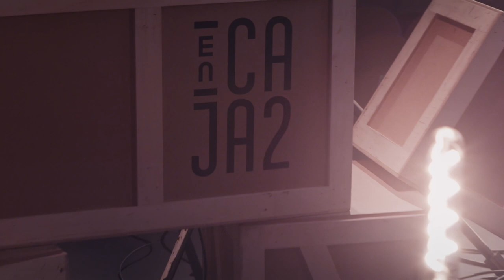JOSEBA IRAZOKI (concierto completo/full performance) | [ENCAJA2]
Concierto ofrecido por JOSEBA IRAZOKI para el ciclo ENCAJA2. Grabación realizada el miércoles 29 septiembre de 2021 en la caja escénica del Teatro Jovellanos de Gijón.

Concert offered by JOSEBA IRAZOKI for ENCAJA2 programme . Recorded on Wednesday 29 September 2021 at  Gijón’s Jovellanos Theatre.

SONIDO
Sonido directo: Jose Antonio Fernández Vale
Mezcla y masterización: Pedro Vigil
Técnico escenario: Manuel Scattini

VÍDEO
Cámaras: Cortexiphan Producciones
Realización: José Luis García
Edición: Cortexiphan Producciones
Etalonaje: Cortexiphan Producciones

ILUMINACIÓN Y ESCENOGRAFÍA
Diseño iluminación: Jose Antonio Fernández Vale
Escenografía: Pasajero 37

PRODUCCIÓN
Dirección y producción técnica: Jaime Rodríguez, Pedro Vigil, José Luis García
Producción Teatro Jovellanos: Luis Cascallana, Juan Amieva
Jefe de Sala: Jesús Díez Merino
Personal de sala: Servicios Culturales Algama
Limpieza: Depcon.